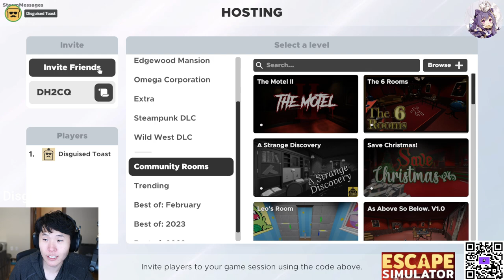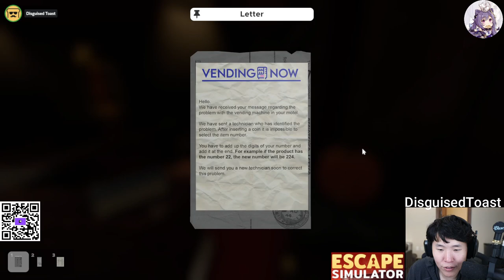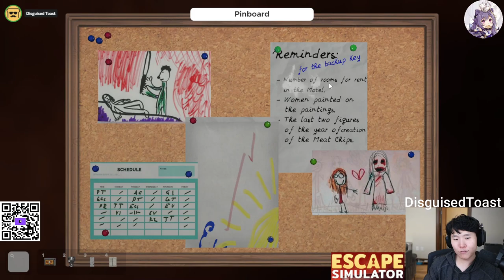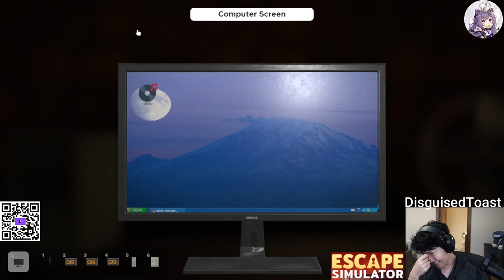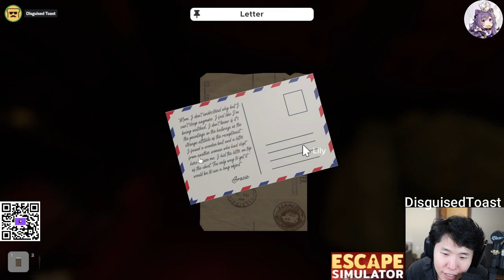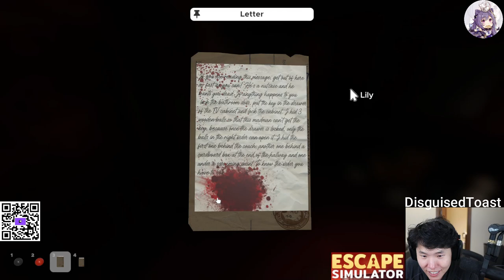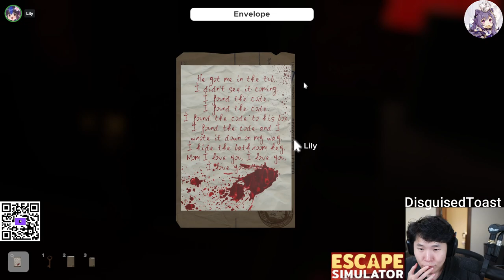MikikeiVod "DisguisedToast" Escape Simulator with lilypichu ^_^ 03|19|23